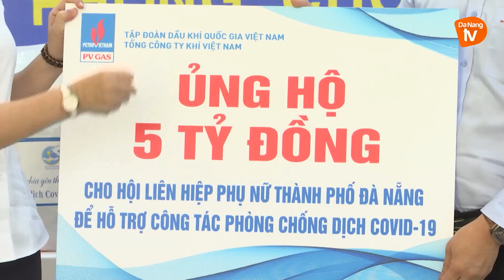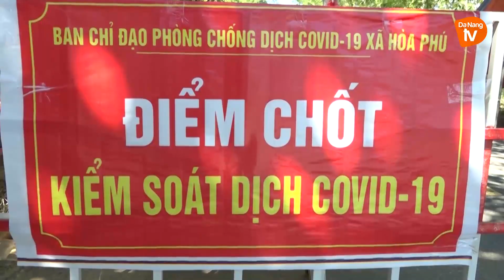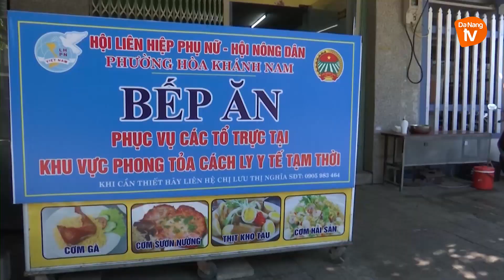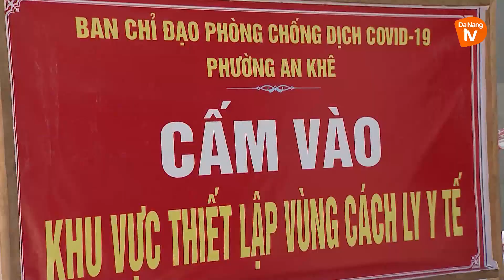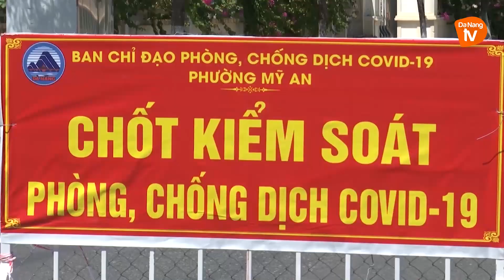CHUYÊN MỤC PHỤ NỮ VÀ PHÁT TRIỂN THÁNG 08-2021